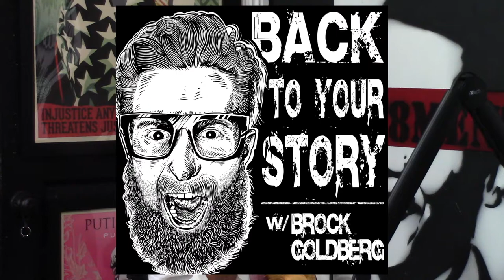Crazy Story of Becoming Bad Religion's Lead Guitarist | Mike Dimkich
Mike Dimkich started playing in the California punk rock band Channel 3 in 1986. In 1989 he played guitar with Steve Jones of the Sex Pistols and opened with Jones for The Cult. The Cult asked Dimkich to join them on rhythm guitar in 1993, and he remained a member until 2013 when he joined Bad Religion to replace Greg Hetson.

NEED HELP WITH PRODUCTION OR JUST WANT TO SEND OUR PRODUCER/VIDEO EDITOR A COMPLIMENT?

ENJOYING THE SHOW AND WANT TO SEND US A GIFT?
Bitcoin Wallet: 3Bvx3GRaS2TZW2VpUgR4HvgY65rxchSPbh
Ethereum Wallet: 0x260b47a35438bD0056faEF55158ccA8d84da7d45